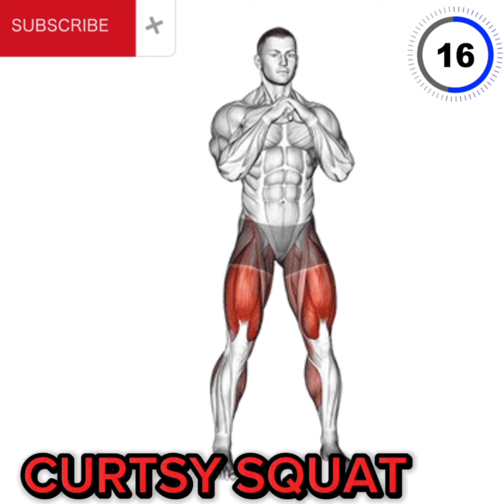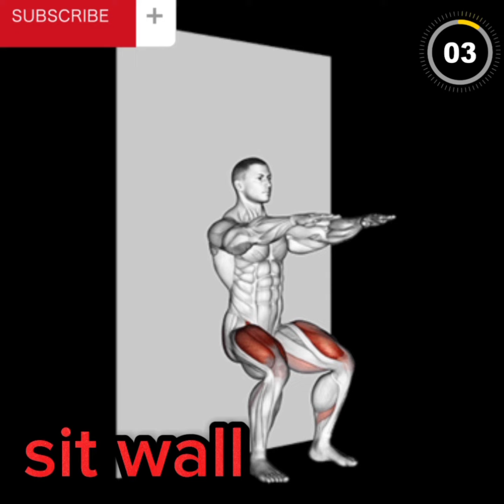these exercises will make your legs stronger 🔥